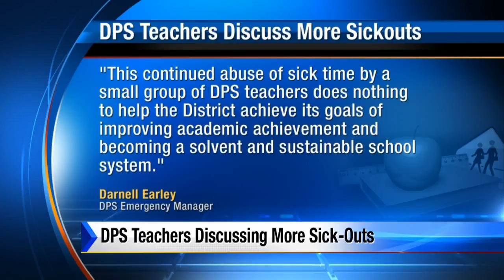DPS teachers discuss more sick-outs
After several school closures last week, local activists are planning for even more.